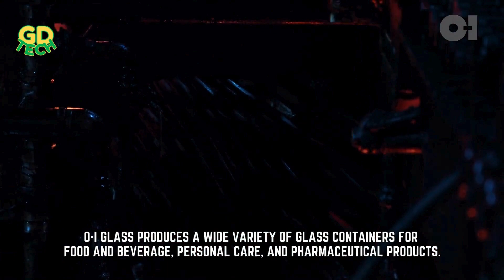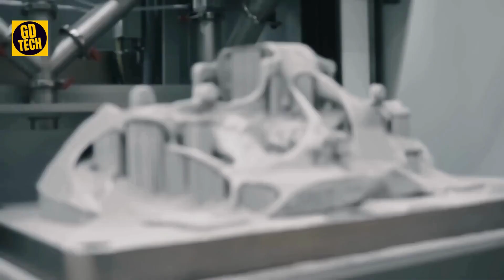Most Satisfying Manufacturing Process and Production Line #27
Step into the fascinating world of modern manufacturing with this in-depth exploration of various production processes and assembly lines. From the precision of glass bottle production by OI Glass to the intricate craftsmanship behind amplifier manufacture by Rotel, this video takes you on a journey through diverse industries.
Witness the efficiency of blanket production by Dotex, the innovation of toroidal winding machines by Grewin Machinery, and the advanced technology driving automatic and robotized forging by Ilsam. Explore the seamless integration of robotics in sneaker production by ISA Technologia, and the precision engineering behind steel parts production by Ilsam.
Discover the intricacies of seat track production by Modig, the artistry of glassware production using the H28 machine, and the sophistication of power module assembly by MTS. Delve into the future with 3D printed brake calipers by Multistation Digital Manufacturing, and witness the speed and precision of automatic trifold wrapping by Naigu.